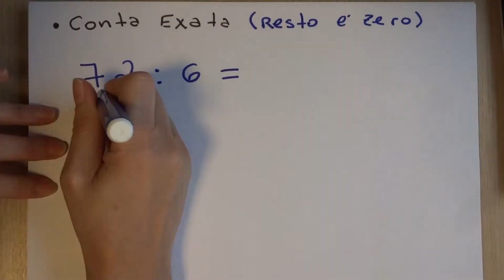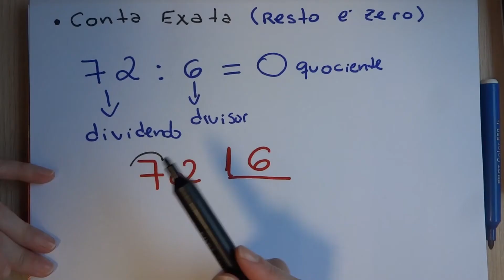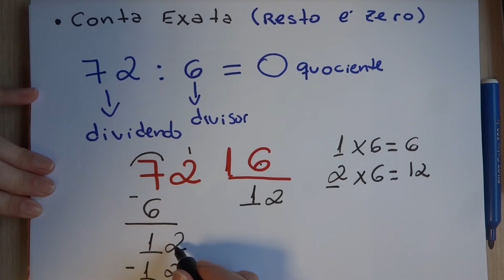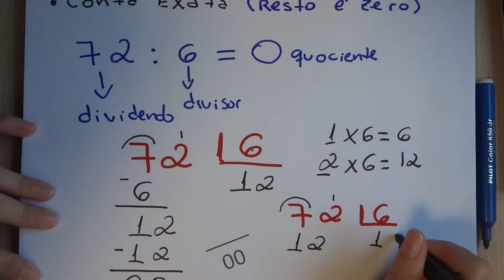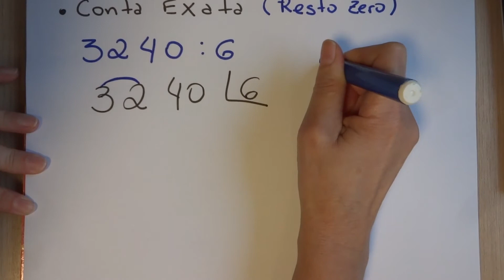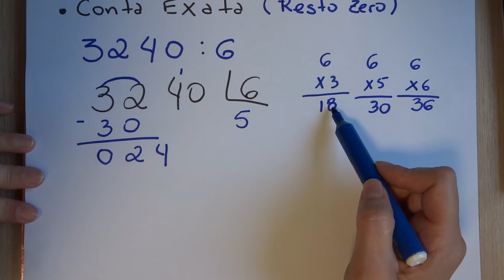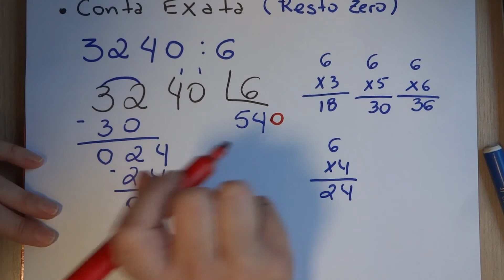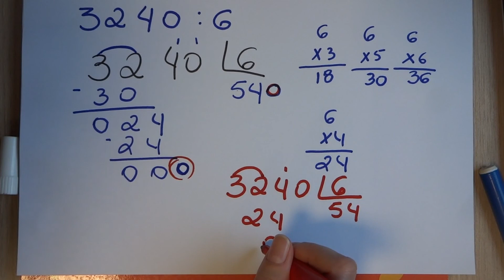DIVISÃO COM NÚMEROS NATURAIS - Parte 01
DIVISÃO COM NÚMEROS NATURAIS  - Neste vídeo você vai aprender a realizar divisão com números naturais, conteúdo abordado no ensino fundamental I.